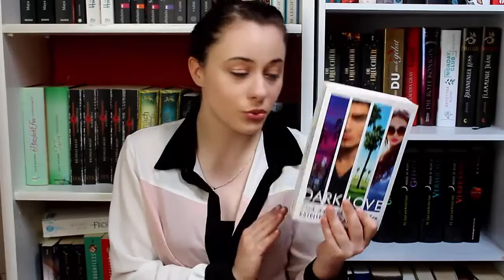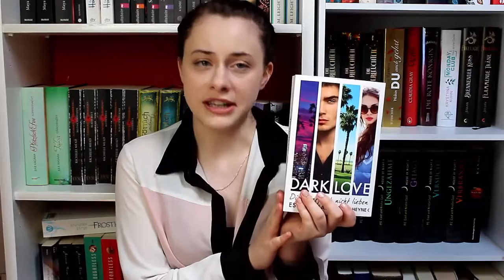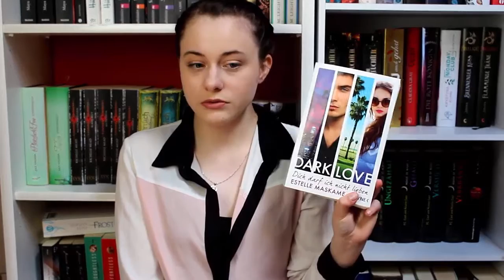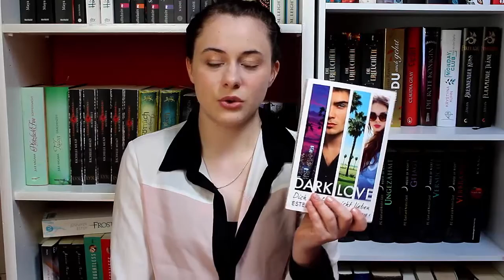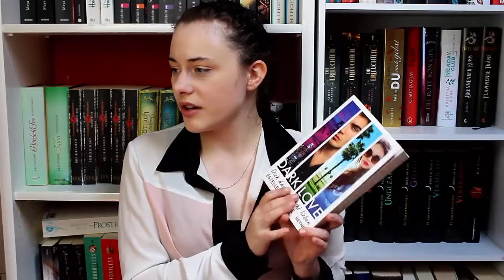Rezension | Dark Love - Dich darf ich nicht lieben